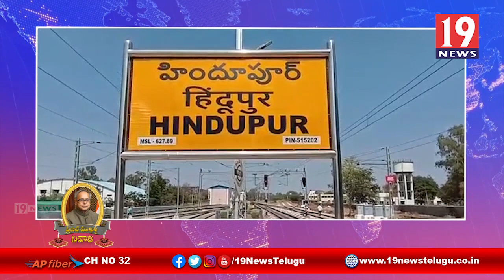హిందూపురం ను జిల్లాగా ప్రకటించాలి - హిందూపురం ఎమ్మెల్యే బాలయ్య డిమాండ్ -అనంతపురం జిల్లా